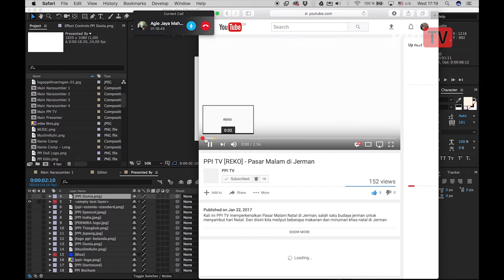HIZKIA | EDITOR PPI TV 2018/2019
Pada episode kali ini dari video series perkenalan PPI TV Team 2018/2019, kami sangat antusias untuk memperkenalkan salah satu Editor baru PPI TV Hizkia Adi Putra. Hizkia saat ini sedang menempuh Pendidikan Master Digital Media di Technische Hochchule Brandenburg (Berlin-Brandenburg), disamping kesibukannya sebagai pelajar Hizkia sehari-hari bekerja di salah Bank di kota Berlin sebagai Digital Media Planner. Sekalipun sudah memiliki banyak pengalaman bekerja di digital media industry, Hizkia merasa terpanggil untuk menjadi bagian dari PPI TV dan berkontribusi untuk Indonesia khususnya dibidang pendidikan. Dan pada video profile berikut Hizkia akan mengungkapkan alasannya mengapa dia memutuskan untuk bergabung dengan PPI TV.